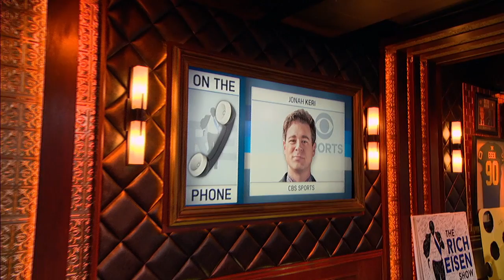CBS Sports Jonah Keri MLB Playoffs & More - 10/12/16